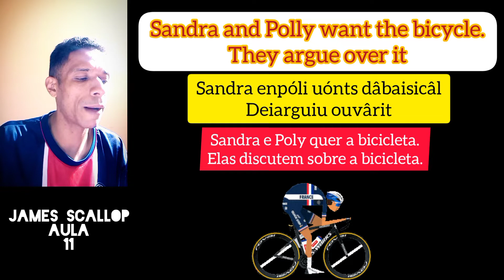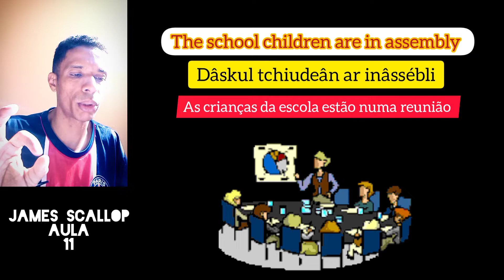Aonde encontrar um bom método para sua pronuncia?